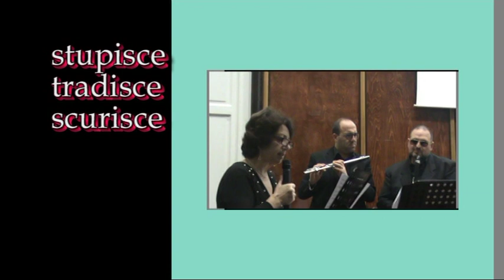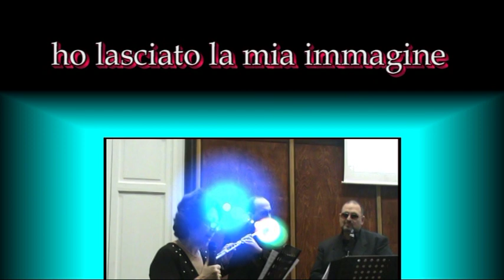Bookcity 2019 D. Umbro, R. Pagliaruli, M.L. Neri "La forza di Ignazie" Prandin-Mancini